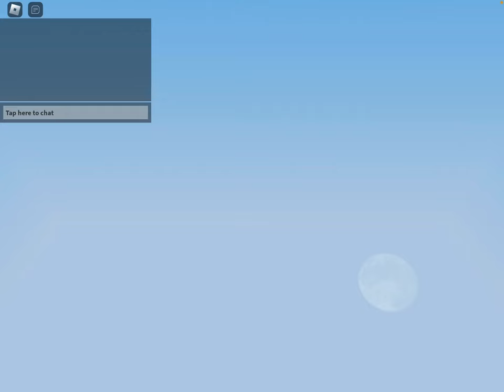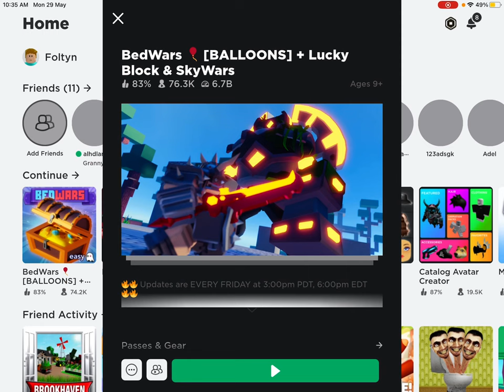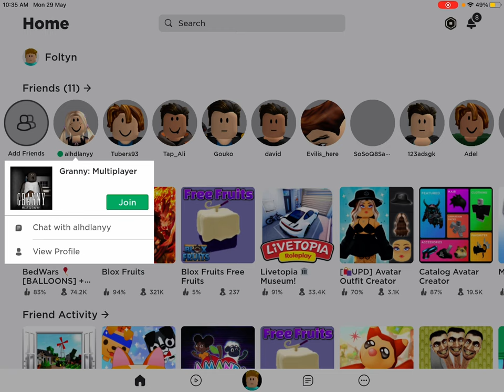Playing bed wars but 5 rounds￼￼